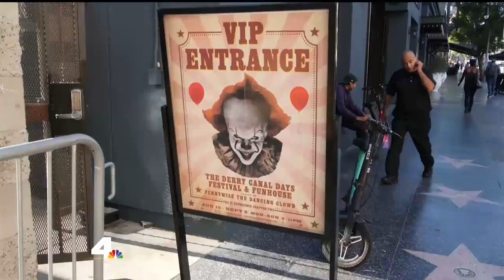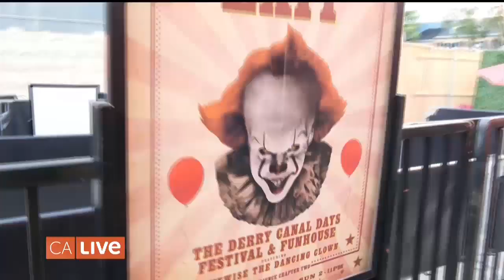Jeremy Ray Taylor Talks It Chapter Two and Horror! | California Live | NBCLA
Jeremy Ray Taylor stars in the new movie, It Chapter Two, and talked to California Live about his newfound love of horror. And Jess takes a horrifying trip to The It Experience: Chapter Two in Hollywood on California Live, Aug. 28, 2019.

About NBCLA